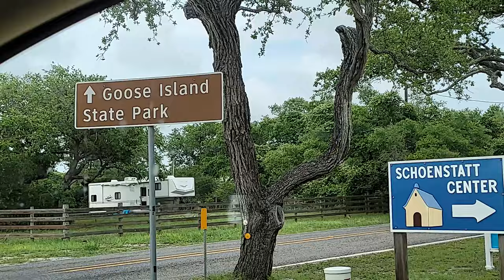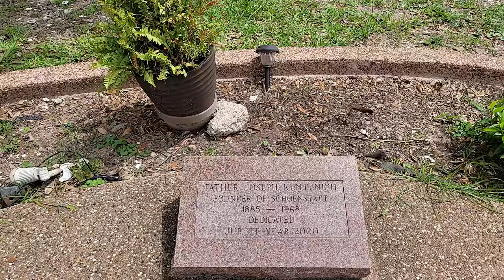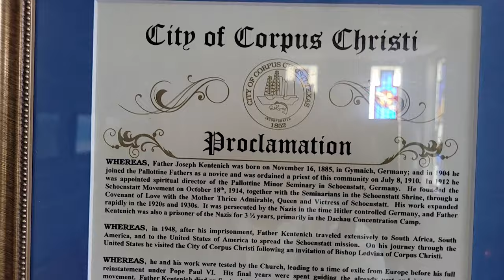Mini Retreat At Our Lady of Schoenstatt Shrine In Texas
I recently spent part of the day at Our Lady of Schoenstatt Shrine and Retreat Center in Rockport, Texas. It was a wonderful time of prayer and spiritual renewal.

Music In Video Via YouTube Studio: "Wistful Harp," by Andrew Huang